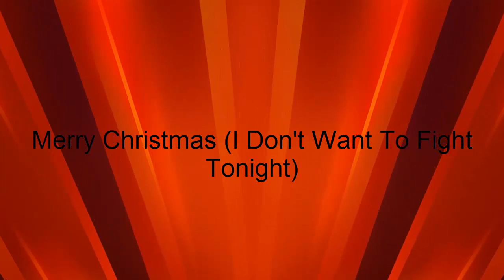Ramones - Merry Christmas(I Don't Want To Fight Tonight)